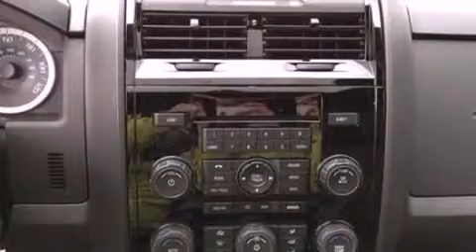2012 Ford Escape Howell MI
We have been honored to serve the Howell MI area , we promise that your experience at our dealership will exceed your expectations !

 Year : 2012
 Make : Ford
 Model : Escape
 Engine : 3.0L V6 24V MPFI DOHC FLEXIBLE FUEL
 Trans . : 6-SPEED AUTOMATIC
 Exterior : BLACK
 Miles : 9

 Stock : 16604

 2798 E Grand River Avenue